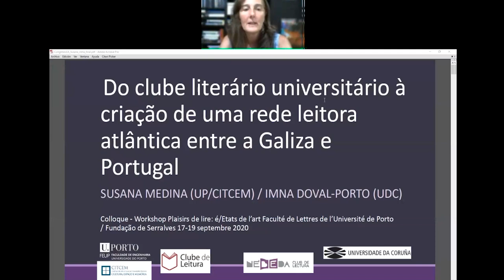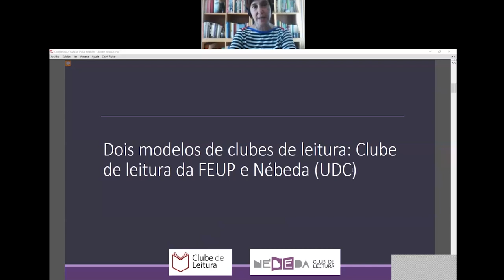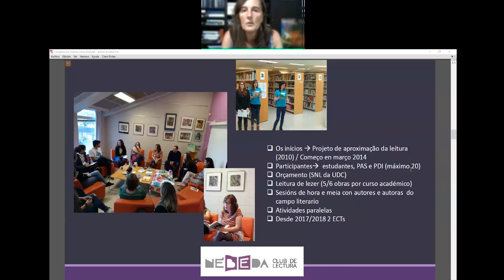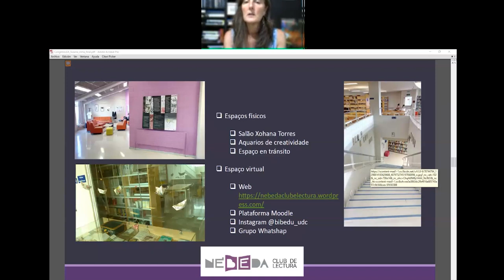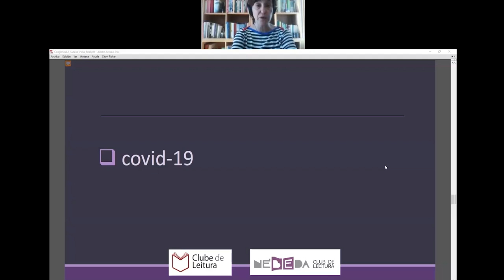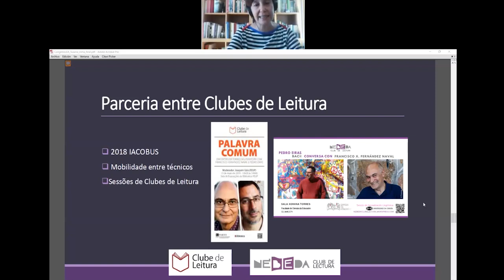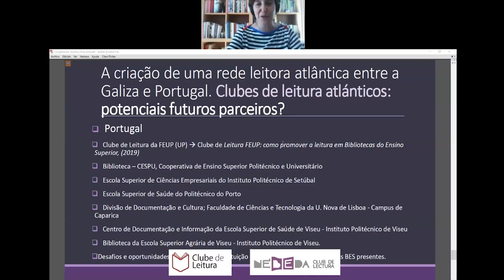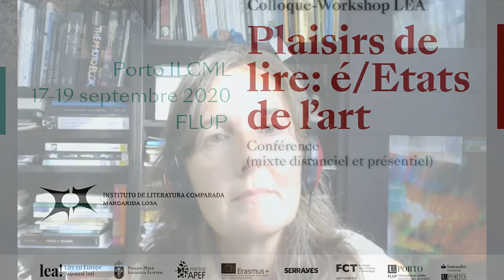Workshop de lectures: intermédialité et communauté - Part 1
"Do clube literário universitário à criação de uma rede leitora atlântica entre a
 Galiza e Portugal" foi o título da apresentação feita por Susana Medina (Univ. Porto/CITCEM) e Imna Doval-Porto
(Univ. Coruña)

A apresentação fez parte da programação do Colloque-Workshop LEA, que se realizou nos dias 17 a 19 de Setembro.